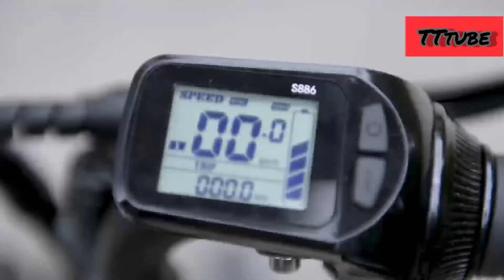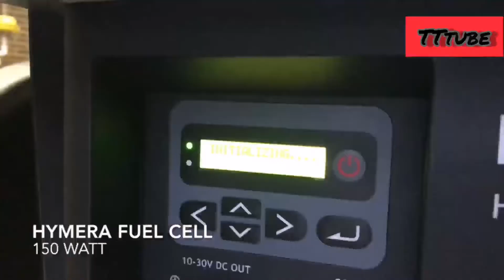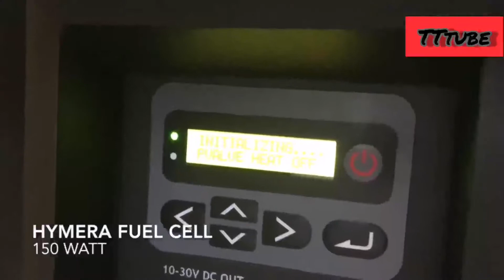The latest models of foldable electric bikes that are faster than each other.2021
birbirinden hızlı en yeni elektrikli bisiklet modelleri.2021 Los modelos de bicicletas eléctricas más nuevos que son más rápidos que los demás.2021 I nuovissimi modelli di bici elettriche che sono più veloci l'uno dell'altro.2021 Новейшие модели электровелосипедов, которые быстрее друг друга. 2021  नवीनतम इलेक्ट्रिक बाइक मॉडल जो एक दूसरे से तेज हैं। 2021 Os mais novos modelos de bicicletas elétricas que são mais rápidos que os outros.2021 Die neuesten Elektrofahrradmodelle, die schneller sind als andere.2021 أحدث موديلات الدراجة الكهربائية أسرع من بعضها البعض. 2021
'ahdath mudilat aldaraajat alkahrabayiyat 'asrae min baediha albaedu. 2021